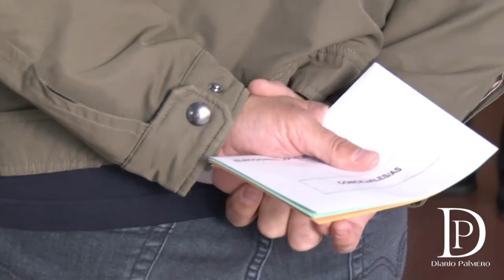El candidato a la presidencia del Gobierno por CC ejerce su derecho al voto